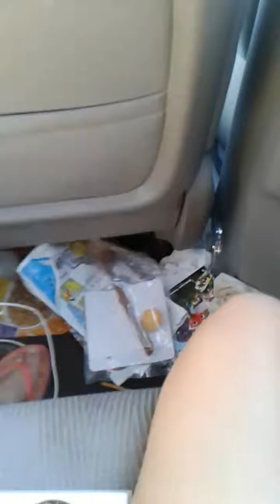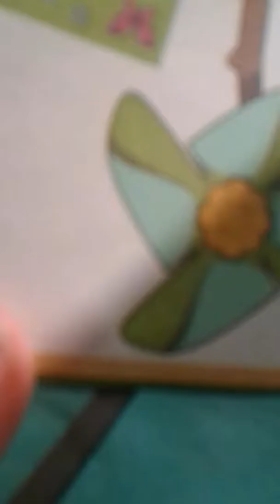On the way to the fair